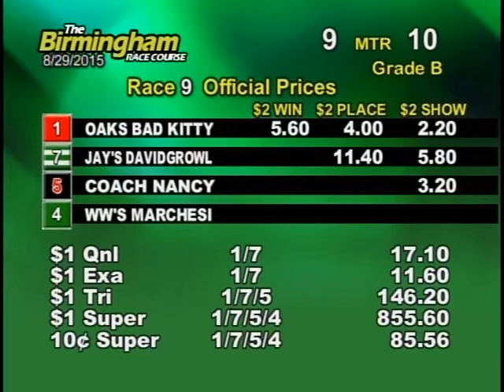08/29/15 Afternoon Race #9